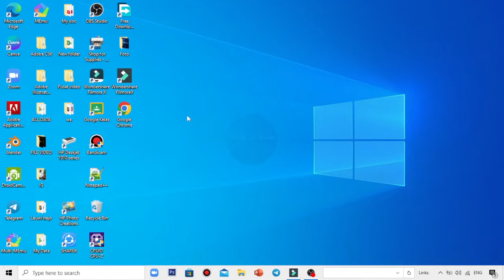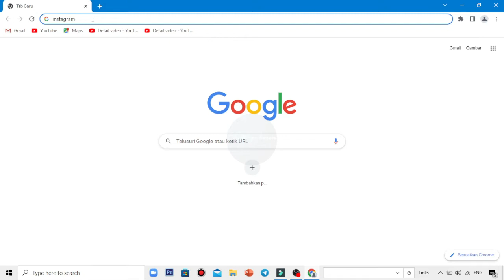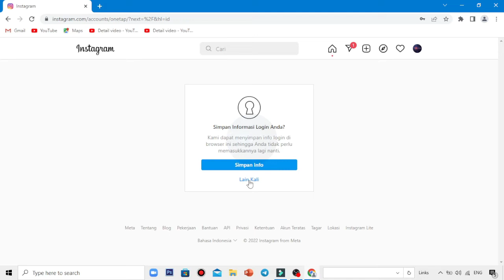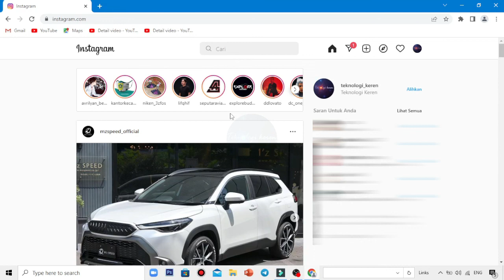CARA MUDAH MEMBUKA INSTAGRAM DI LAPTOP ATAU PC | TERBARU 2022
CARA MUDAH MEMBUKA INSTAGRAM DI LAPTOP ATAU PC

Hallo Guys pada video tutorial kali ini saya membahas tentang Cara Mudah Membuka Instagram Di Laptop Atau Pc, Tentu caranya sangat mudah sekali yaa guys dan jika kalian belum tahu caranya silahkan ikuti langkah-langkahnya seperti video tutorial diatas semoga bermanfaat